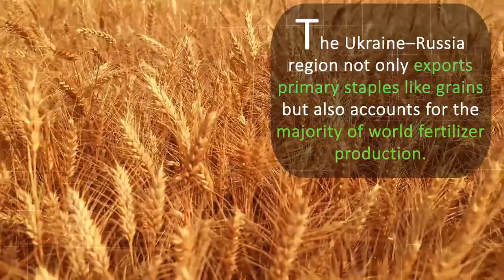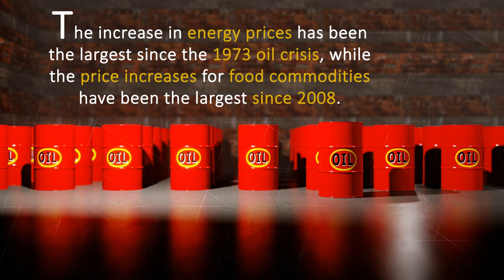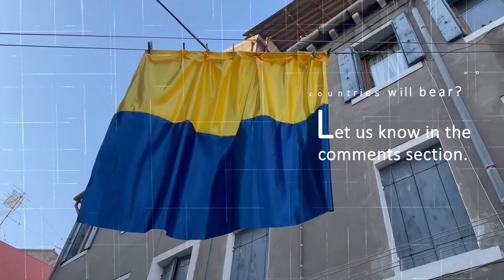Russia-Ukraine Conflict & its Economic Impacts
The Russia-Ukraine conflict has prevailed longer than most had predicted.
Sending the global economy into a tailspin, the war has caught many economic analysts off guard.
With the crisis approaching its 300th day, its effects on global trade are becoming more evident.
Russia invaded Ukraine at a very crucial time when the world was just recovering from the disruption of supply-chains due to coronavirus pandemic.
 This increased the pressure on already tensed supply and demand, damaging consumer sentiment and is threatening global economic growth.
Inflation in the agriculture and power sectors is skyrocketing, sending the price of essential consumer goods well above the purchasing ability of middle-class households.
 The Ukraine–Russia region not only exports primary staples like grains but also accounts for the majority of world fertilizer production.
This region almost provides 30% of global wheat and 65% of sunflower exports.
The IMF recently warned that “increases in food and fuel prices may also significantly increase the prospect of social unrest in poorer countries.”
‘Russia is a major supplier of oil, gas, and metals, and, together with Ukraine, of wheat and corn. Reduced supplies of these commodities have driven their prices up sharply,” the IMF said Tuesday
The increase in energy prices has been the largest since the 1973 oil crisis, while the price increases for food commodities have been the largest since 2008.
Despite the consequences, there are no signs of Russians backing down.
Many analysts state that these sanctions are unlikely to stop Russian President Vladimir Putin from his objectives in Ukraine.
Many Others, however, want more strict measures.
Whatever happens on the front line in the next few days and weeks decides the fate of the global economy.